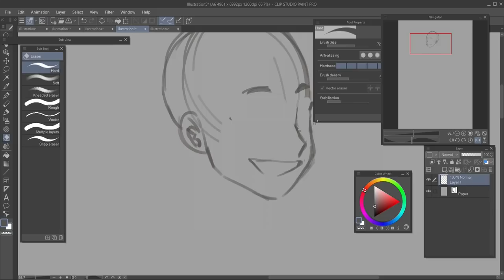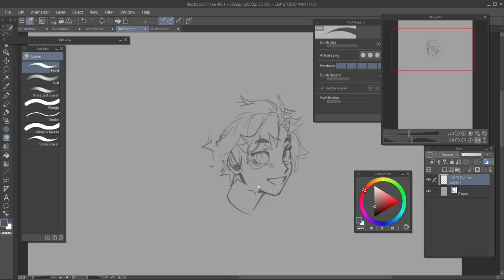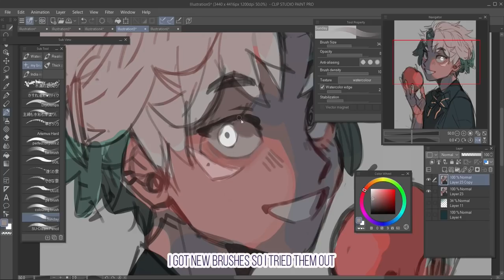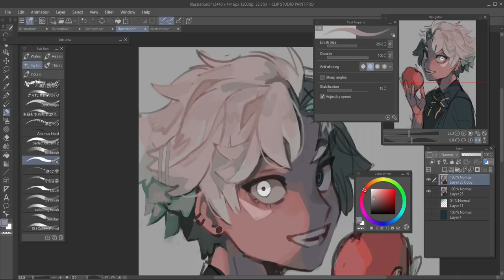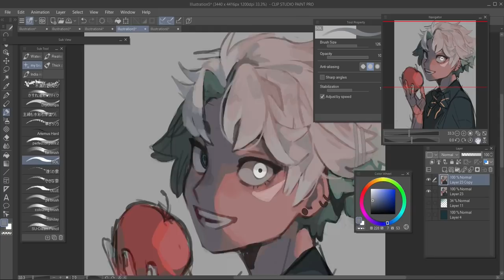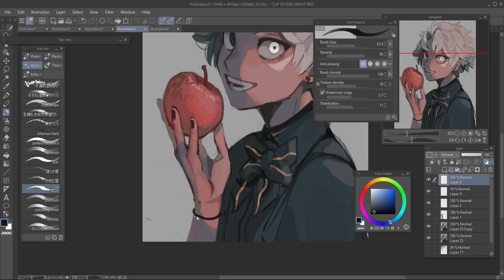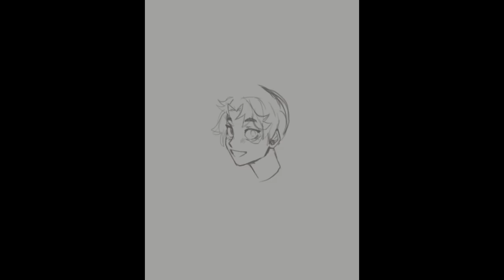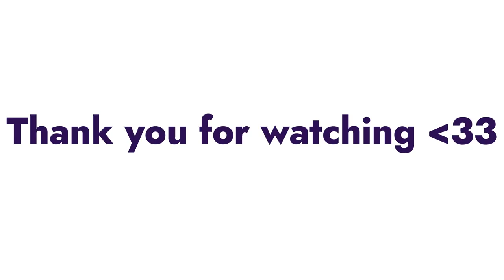Hesper [OC] //Speedpaint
an OC , ill be doing more speedpaints for him later
please read starting title for info

❤️‍ Tyrell Corporation - White bat audio
❤️‍  Covenant - White bat audio

.:Websites:.